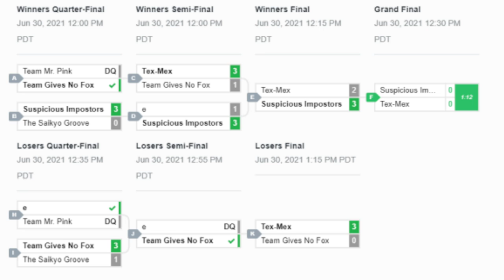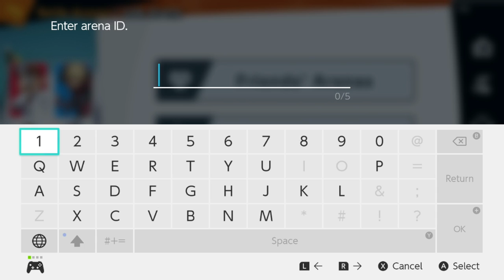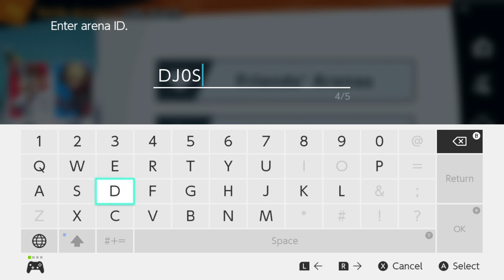Brawlercord Doubles Tournament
It's Mii Brawler's June Jamboree! A month of events hosted by the Mii Brawler community Discord, and this week's event is our final one: a 2v2 doubles tournament amongst Brawlercord members. You don't even have to play as Brawler.

0:00 Setup
7:53 Xelrog/Ewenza vs. Wokonex/Zack K (Game 1)
13:23 Xelrog/Ewenza vs. Wokonex/Zack K (Game 2)
18:58 Xelrog/Ewenza vs. Wokonex/Zack K (Game 3)
22:56 Xelrog/Ewenza vs. Wokonex/Zack K (Game 4)
36:48 Xelrog/Ewenza vs. DeadlyNeurotoxin/Xshadow (Game 1)
42:18 Xelrog/Ewenza vs. DeadlyNeurotoxin/Xshadow (Game 2)
47:35 Xelrog/Ewenza vs. DeadlyNeurotoxin/Xshadow (Game 3)
53:31 Xelrog/Ewenza vs. DeadlyNeurotoxin/Xshadow (Game 4)
1:22:38 Xelrog/Ewenza vs. Wokonex/Zack K (Game 1)
1:26:43 Xelrog/Ewenza vs. Wokonex/Zack K (Game 2)
1:31:22 Xelrog/Ewenza vs. Wokonex/Zack K (Game 3)
1:37:56 BigLord/Gaegel vs. Wokonex/Zack K (Game 1)
1:43:52 BigLord/Gaegel vs. Wokonex/Zack K (Game 2)
1:49:21 BigLord/Gaegel vs. Wokonex/Zack K (Game 3)
1:55:14 BigLord/Gaegel vs. Wokonex/Zack K (Game 4)
2:05:19 BigLord/Gaegel vs. Wokonex/Zack K (Game 5)